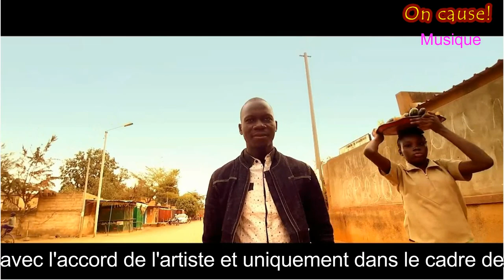On Cause Musique avec Charles Bohena